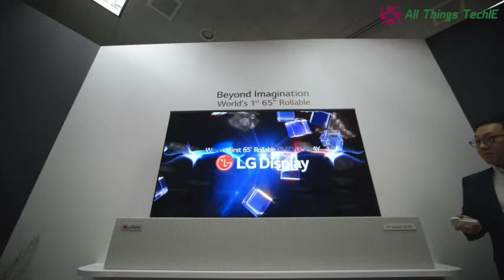All Things TechIE podcast - Episode 8 January 2019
Its a new year for our podcast and we're hitting in with controversial technology and Audio Visual questions including:

How does Bluetooth Headsets actually work especially during commutes in rush hour to work

We talk with Jack Pieterse from FlyRyte.com and Mark Prendergast from Safedrone.ie about the recent issues with London Gatwick and London Heathrow. Could Ireland face similar issues with drones flying into airports and what safety measures are in place?

Simon Lang and Justin Dawson discuss the best of CES2019 and Justin Dawson is up for another AV Award. This time the AV Nation readers choice award.